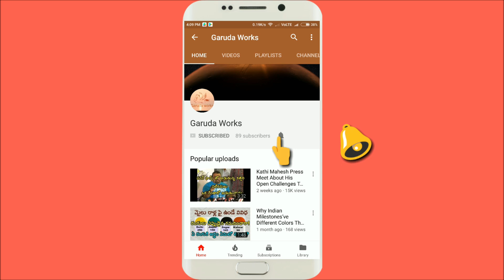Secunderabad Bonalu | అగ్ని జ్వాల లొ అమ్మవారి రూపం | Jogini Shyamala Dance